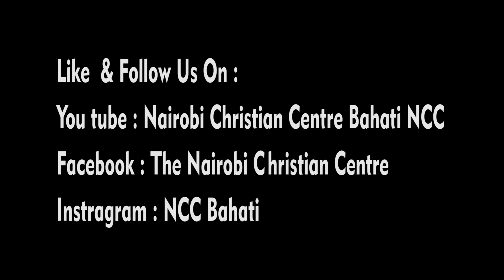Dance || Youth Sunday 2023 || Christ Ambassadors